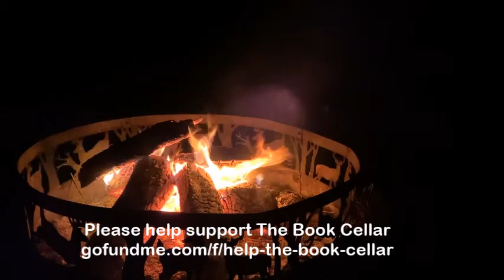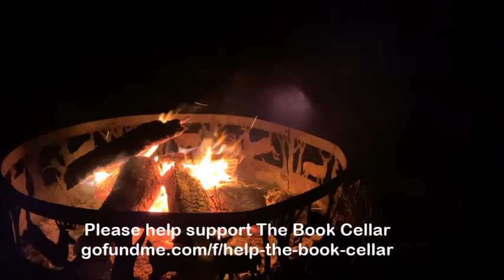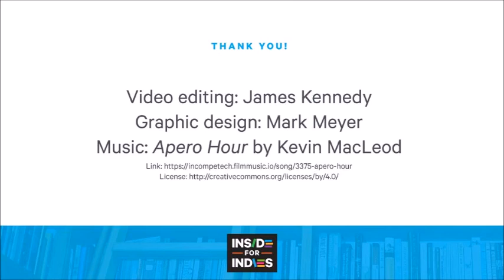Inside for Indies, feat. John Galligan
Mystery writer John Galligan takes you to the place where he plots and writes his searing Midwestern mysteries. Spoiler alert: It's sparse and beautiful and kinda chilling. Enjoy the campfire!

INSIDE FOR INDIES is a video campaign of authors, in this time of lockdown, taking viewers into their work spaces, where they lock themselves down to write and create. Please enjoy these videos, and support your favorite independent bookstores with purchases and direct donations. We need to support them now, so they can survive the shutdown and serve again as our cultural hubs.